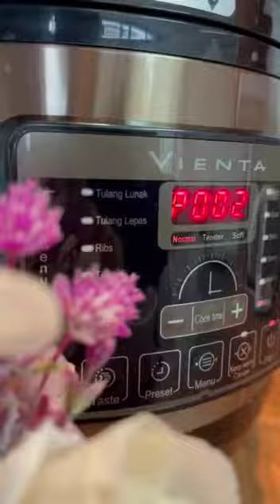1 alat bisa bikin beragam menu, olahan apapun bisa dong, andalan ibu ibu anti rempong ✨🫶🏻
1 alat bisa bikin beragam menu, olahan apapun bisa dong, andalan ibu ibu anti rempong ✨🫶🏻

Smart Pressure Cooker Vienta
*12 FUNGSI dari SPC*😍
Tulang Lunak🦴
Tulang Lepas🍗
Ribs🍖
Tendon🥩
Saute/Fry🥘
Meat🌯
Fish🐟
Soup🍲
Bake🥧
Steam🥟
Porridge🍛
Rice🍚

Amannya masak dengan SPC
✅ Safety Open, so anti meledak yaa
✅ Sensor Suhu, memastikan suhu stabil untuk makanan yg kita masak, dan tekanannya pas, sehingga tidak menurunkan zat gizi
✅ Thermofuse dan PRV untuk memastikan keamanan sistem pressure

Banyakkkk bgtttt safety nya, safety proses dan safety zat gizi nihhh😍
Sedia SPC di rumah untuk masakan sehat Bunda💕

Terimakasih 🤗